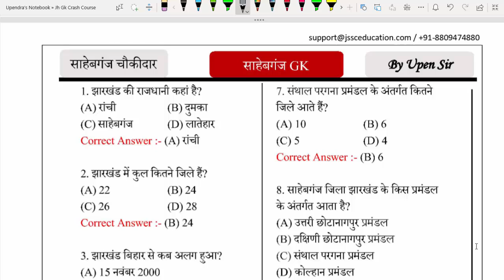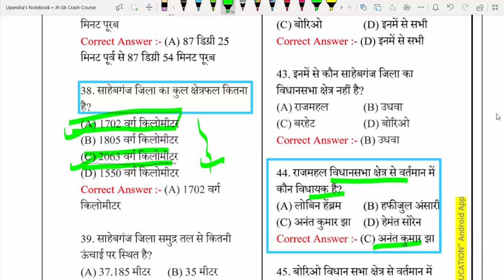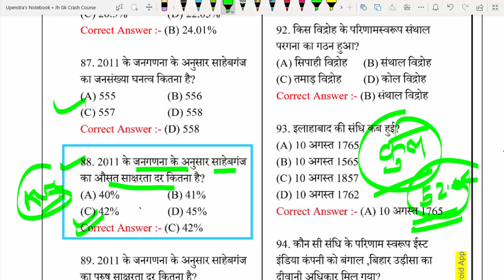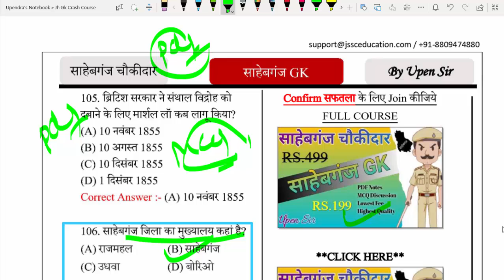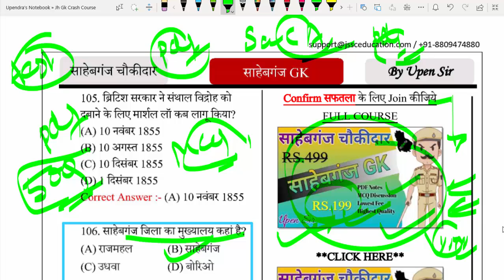Sahebganj Chowkidar PDF| साहेबगंज PDF| Sahebganj GK |By Upen Sir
इस क्लास में हमलोग साहेबगंज PDF(Sahebganj GK) के vacany के बारे में डिटेल जानेंगे

Sahebganj_Chaukidar Group (मैसेज में साहेबगंज चौकीदार लिखिए) :- 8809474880